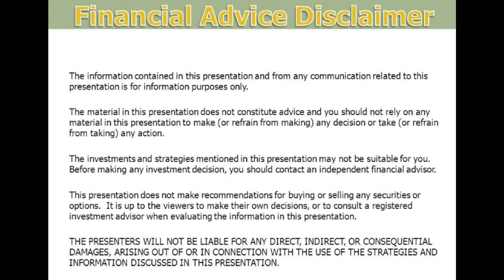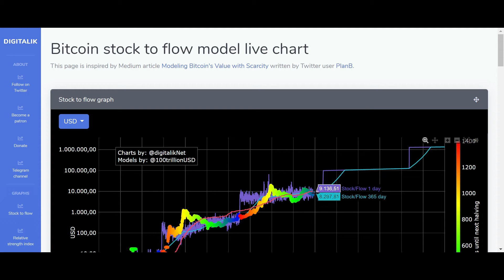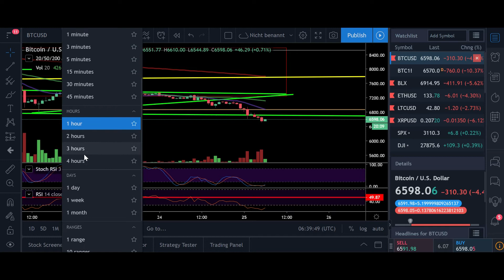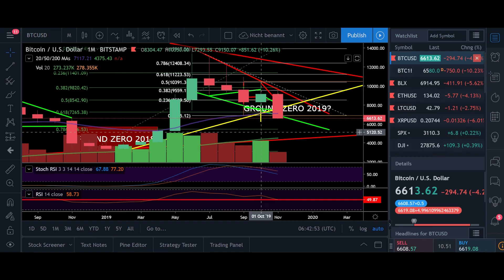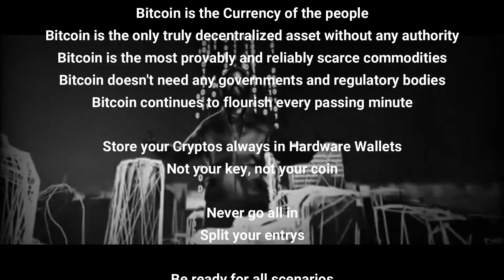BITCOIN ₿ Bearish Outlook to 5K - CME Future Gaps to 7.3K & 11.8K - Bitcoin Technical Analysis